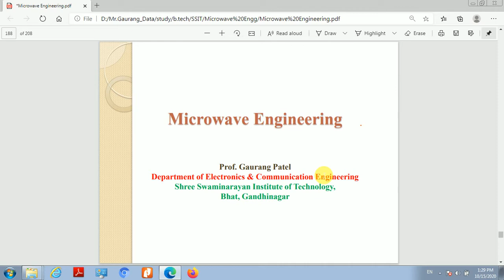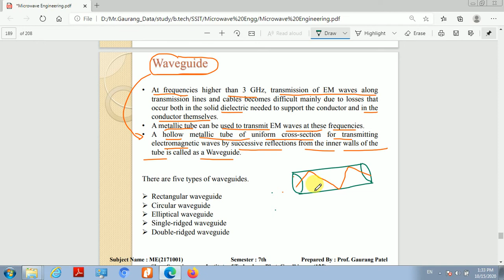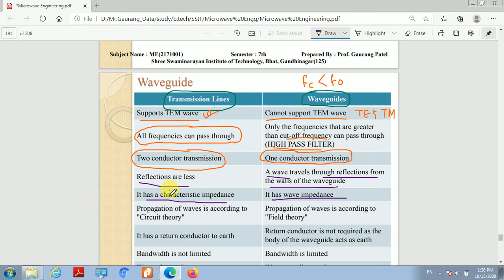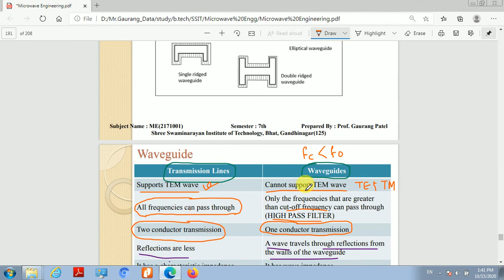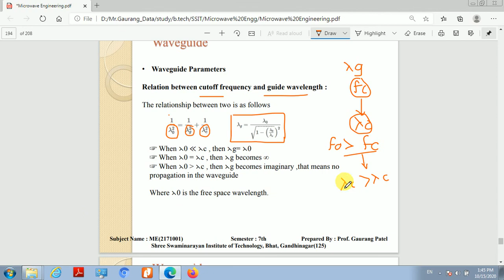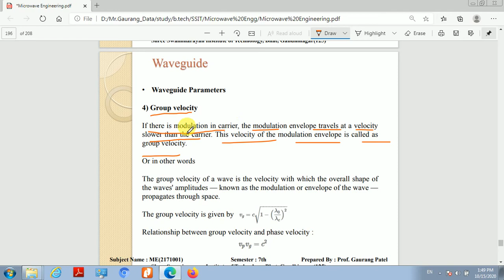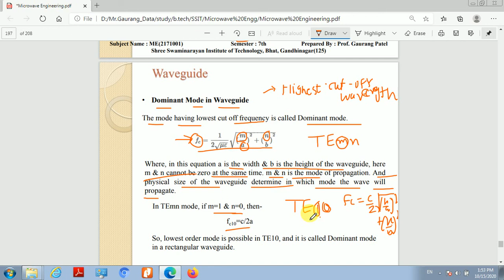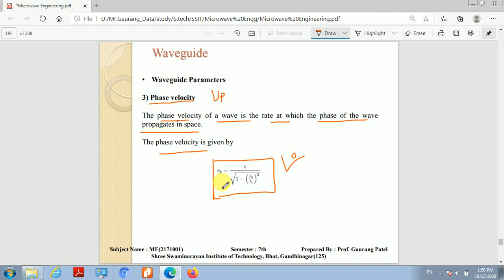EC 7th MW UNIT 2 L 24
Introduction to Waveguide